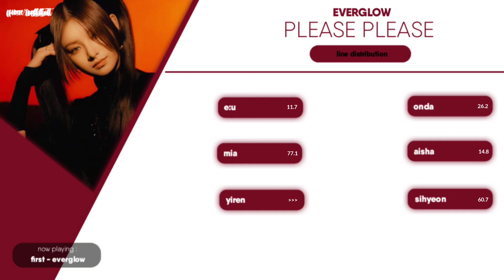EVERGLOW (에버글로우) — 'Please Please' [ LINE DISTRIBUTION ]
EVERGLOW — 'Please Please' | Line Distribution | Everglow - Please Please
-layout: MinLeo
-thumbnail : HONEY
• Bias in Everglow : Aisha